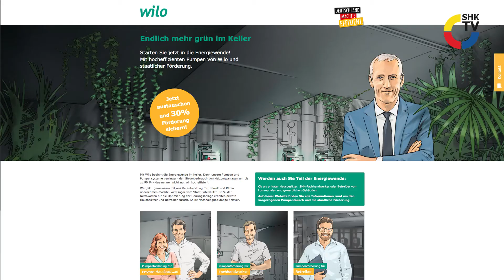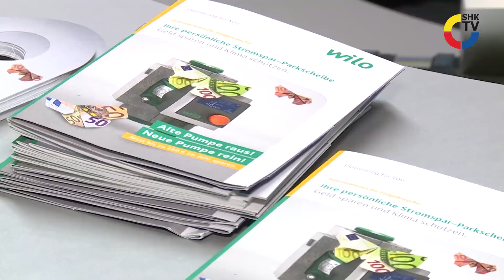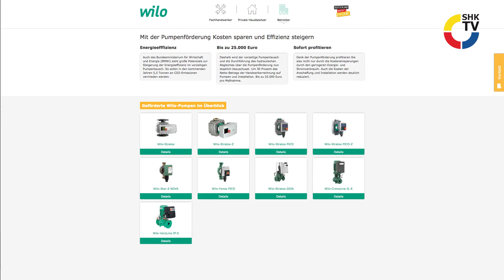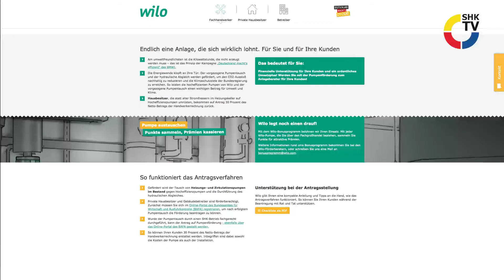SHK-TV Reportage: Pumpentausch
Mit der Kampagne "Deutschland macht's effizient" bringt das Bundesministerium für Wirtschaft und Energie die Energiewende in den Heizungskeller. Schließlich schlummert dort ein großes Energiesparpotenzial und zwar in Form von alten Heizungspumpen. Der Austausch dieser alten Pumpen ist nicht nur eine ökologisch sinnvolle Maßnahme, sondern bietet auch Chancen für das SHK Fachhandwerk. Wilo informiert die Endkunden, bietet aber auch Unterstützung an. Der SHK-Fachbetrieb Hardes bewirbt bereits aktiv die Pumpenförderung bei seinen Kunden.